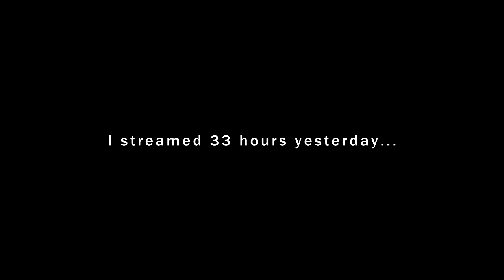WORLDS FIRST Glitched Camo BANGER!!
*OPEN*
Drop a LIKE for that insane PALADIN QHSF... Absolutely insane 33 hour stream yesterday thanks for coming out to whoever did, ily. You guys are honestly the best fr. I'M LIVE RIGHT NOW SO COME THRU!!